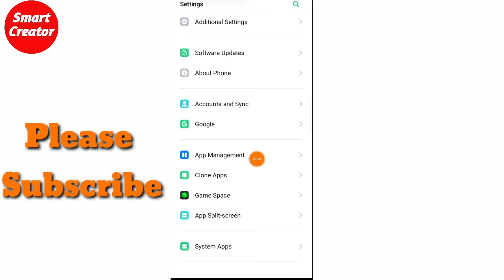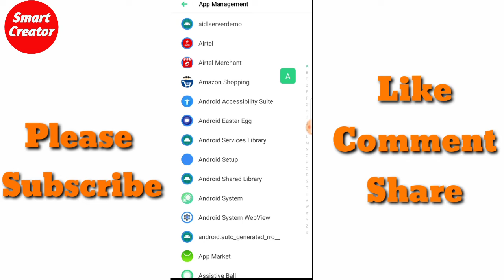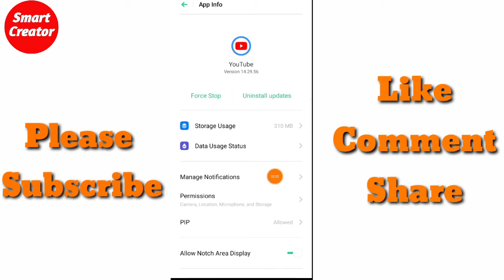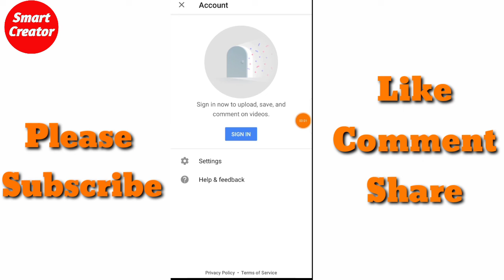YouTube Ko Sing Out Kaise Kare, Mobile Se YouTube Sing Out Kaise Kare || Smart Creator